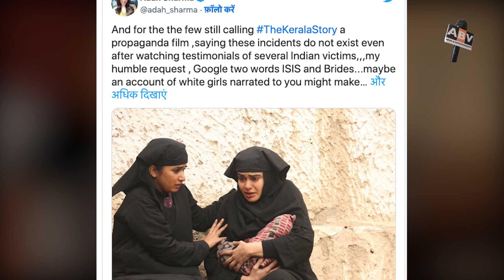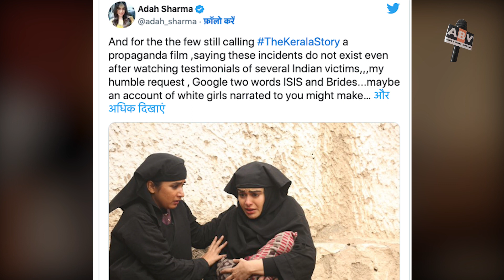Adah Sharma Gave A Befitting Reply To Those Who Called 'The Kerala Story' Propaganda